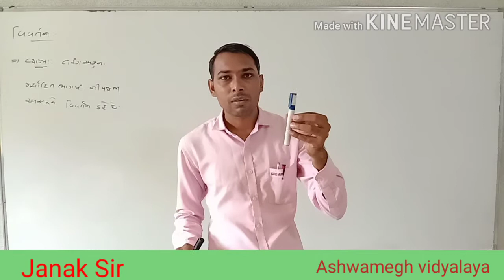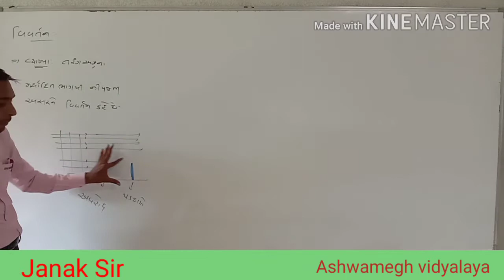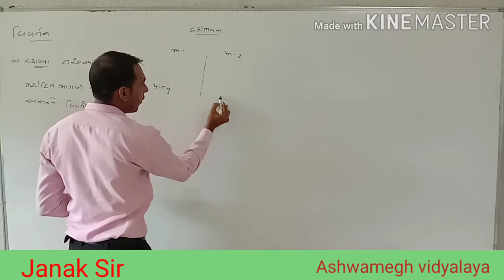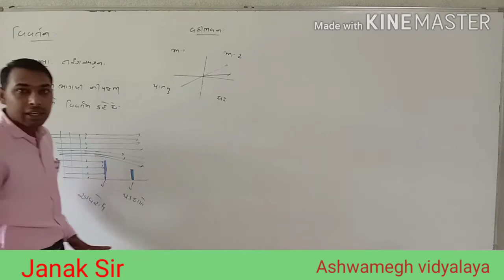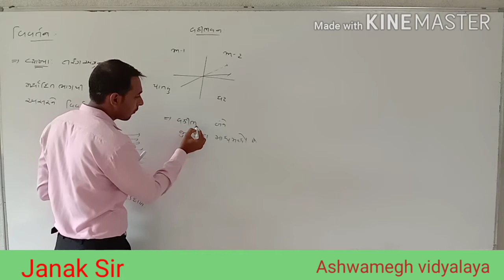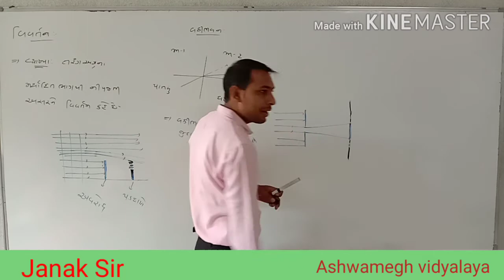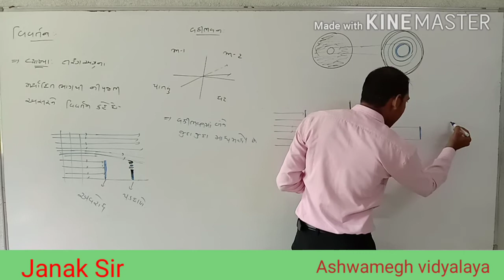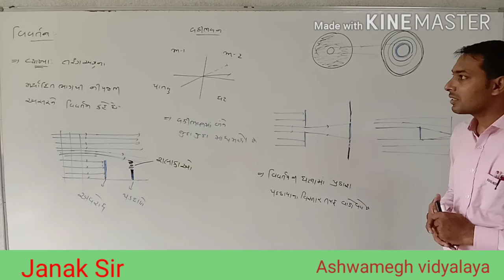12th Phy Chap - 10 ( Part - 18 ) Guj.med